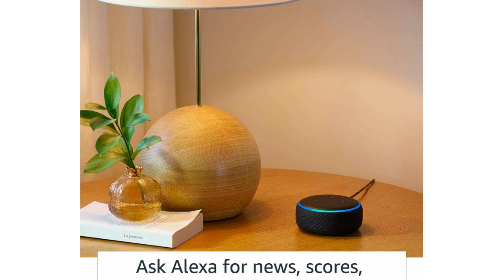New and improved smart speaker with Alexa | Echo Alexa | RK RAWAT VIDEO IN HINDI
1. Echo Alexa BUY amazon

2. Gift for your loved ones Buy amazon

3. Smartphones & Basic Mobiles SIM Cards
Our most popular smart speaker with 360 degree sound
Just ask Alexa for music, news, trivias, scores, weather, alarms , kids rhymes and stories
Alexa is always ready to help in both English & Hindi
Stream millions of songs from Amazon Prime Music, Spotify, JioSaavn, Gaana, Apple Music
Access songs in Hindi, English, Telugu, Tamil, Punjabi, Marathi, Bengali, Bhojpuri, Kannada and more
Voice control smart lights or your existing AC, geyser, water pump, air purifier using smart plug (smart home accessories sold separately)
With 4 microphones, Alexa can hear you across the room

1.Only JBL Product:

2.Tripod  Mobile Camera And Bluetooth Remote Control :

 3.Video Camera And Photo :

4.Lancer  Sandals Men :

5.BOY  And Girls T- SHART :

6.Fancy Shirt for Men :

7.All Brand Laptop :

8.All brand smartphone :